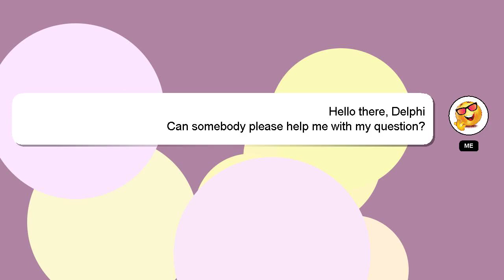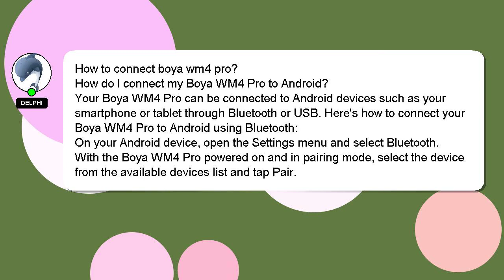How to connect boya wm4 pro?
Allow me to introduce myself briefly, Greetings, my name is Delphi. I am capable of providing answers to your questions. - How to connect boya wm4 pro?

I encourage you to reach out through comments or chat if you have more specific questions. I will express my appreciation for your answer by 'hearting' it.

*2 What we are experimenting :*